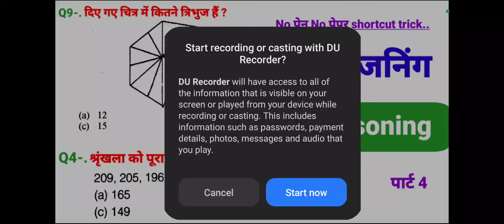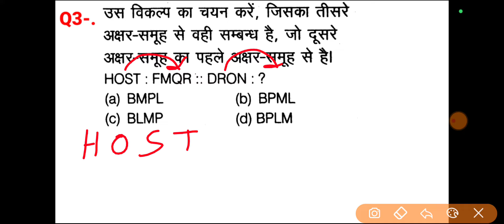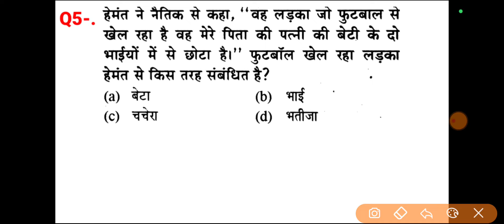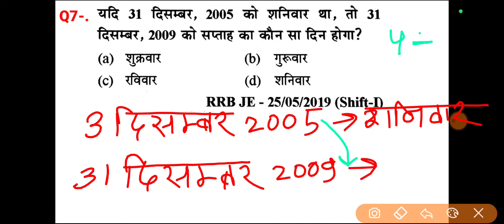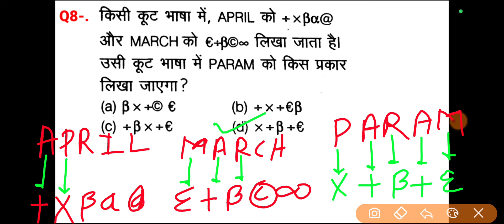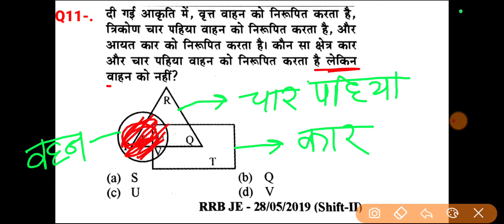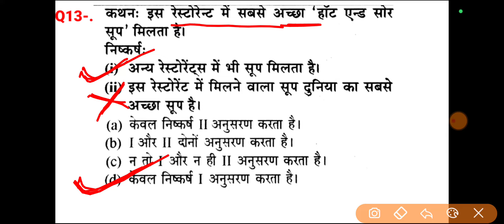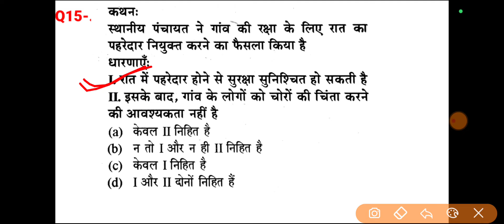Reasoning प्रैक्टिस सेट 4 || SSC , CGL , MTS , CHSL , RRB NTPC , RPF , JE , ALP & TECH , UPP , etc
reasoning SSC stenographer exam
reasoning SSC CHSL exam
reasoning SSC CGL previous year
reasoning SSC MTS previous year
reasoning SSC CPO exam previous paper
reasoning SSC LDC exam
reasoning Railway group D exam
reasoning Railway group D exam previous paper
reasoning RPF constable exam
RPF constable exam reasoning previous paper
RRB NTPC exam reasoning previous paper
reasoning RRB NTPC exam
RPF SI exam reasoning
reasoning RPF SI exam previous paper
Railway JE exam reasoning
reasoning Railway JE exam previous paper
RRB group D exam reasoning previous paper
reasoning RRB group D exam previous paper
army exam reasoning question
reasoning army exam
reasoning agniveer exam
reasoning CTET exam
reasoning UP police exam
reasoning upsi exam
reasoning Bihar police exam
reasoning bpsc exam
ssc suggestion exam reasoning
ssc gd exam reasoning
reasoning practice set question
reasoning shortcut trick Hindi video
reasoning SSC CGL , reasoning SSC MTS , reasoning SSC GD , reasoning ALP technician exam , reasoning CTET exam ,

reasoning rpf constable , reasoning rpf si , reasoning rrb ntpc , reasoning SSC GD ,  reasoning ssc stenographer , reasoning SSC job , reasoning solution , reasoning class exam , reasoning trick Hindi ,
all competitive exams reasoning questions Hindi previous year question